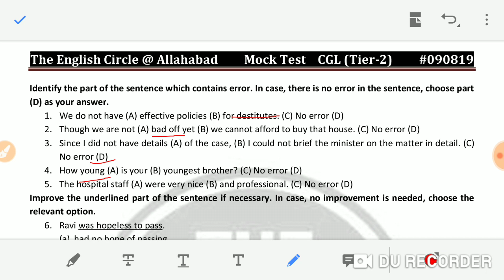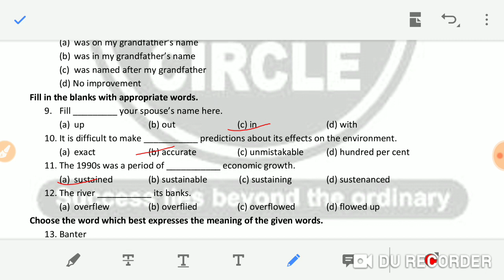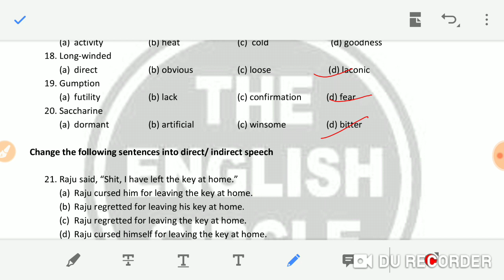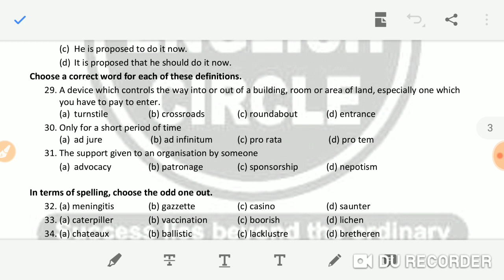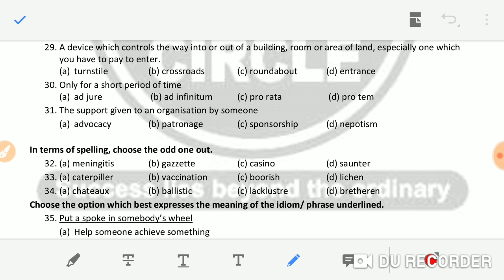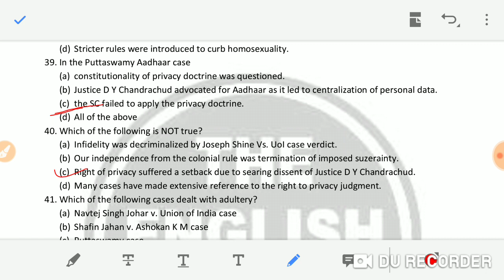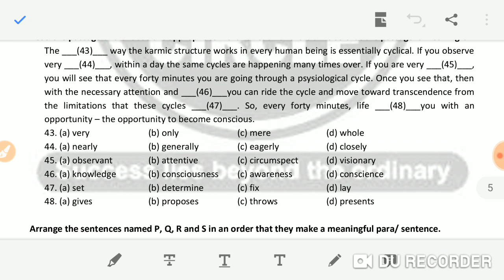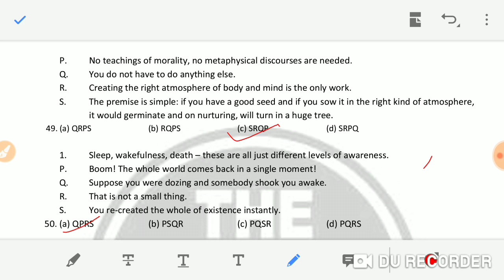#9 SSC CGL Tier-2 English MOCK TEST